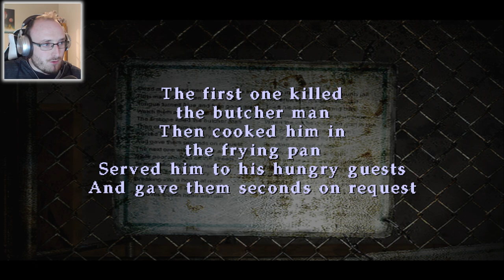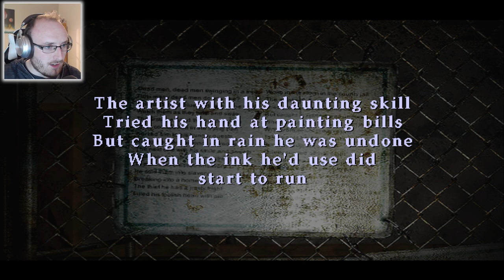BECOMING PYRAMID HEAD | Silent Hill 2 - PART 6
He's not happy now that I have his knife :P